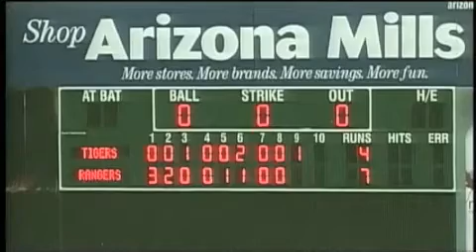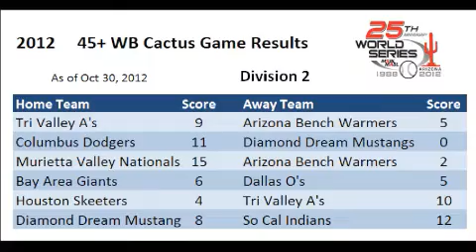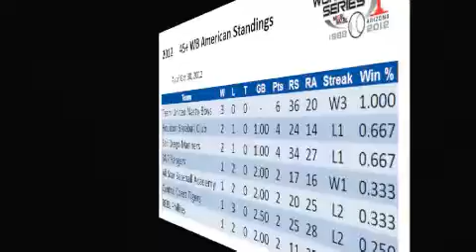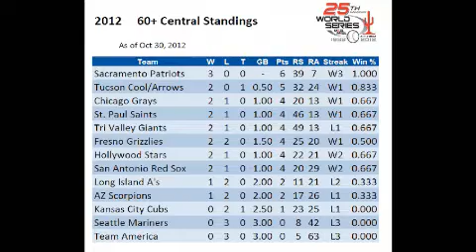Daily News Show 10-31-2012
MSBL/MABL World Series Daily News Show for Wednesday, October 31, 2012 - Captured Live on Ustream